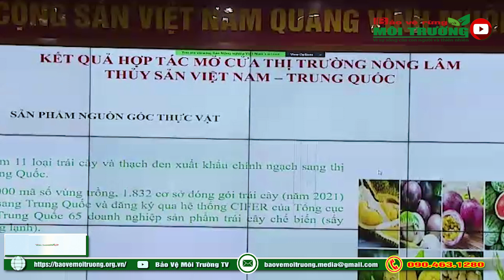Số 81: Bản tin Nông Lâm – Tài nguyên Môi trường | Bảo vệ Môi trường TV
Bản tin Nông Lâm nghiệp Tài nguyên Môi trường số 81 – ngày 11/03/2023, của cơ quan Báo chí Bảo vệ Rừng và Môi trường hôm nay sẽ có các nội dung chính sau đây:

- Quảng Ngãi: 180 ngày cao điểm chống khai thác IUU
- Thúc đẩy thương mại nông sản, thủy sản giữa Việt Nam - Trung Quốc
- Xuất khẩu hồ tiêu sang Trung Quốc tăng mạnh
- 500ha khoai lang sẵn sàng chờ cấp mã vùng trồng